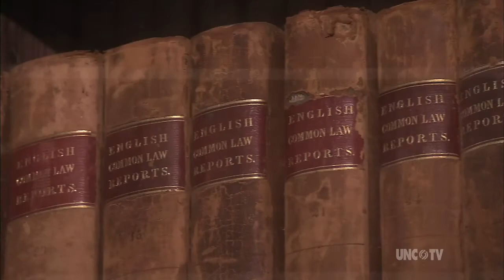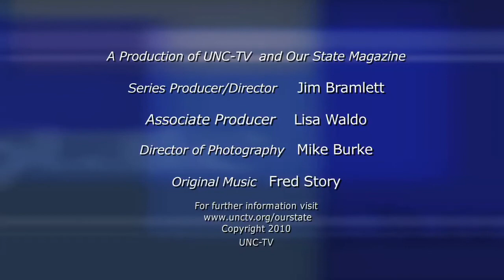Hope Plantation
Bertie County's finest historic home. First broadcast, June 2008. Produced by UNC-TV and Our State Magazine, with generous funding from BB&T.